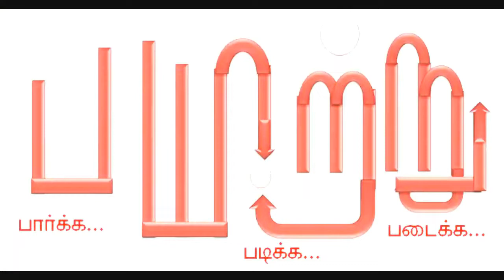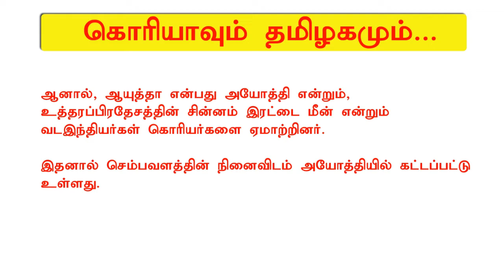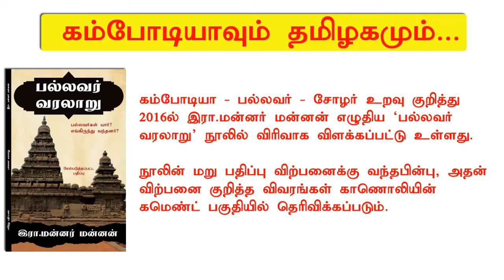ரோமானிய அரசனைக் காப்பாற்றிய சேரர் மிளகு! தமிழர் அறிவியல் தொடர் பகுதி 2 Mannar mannan KTS speech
tamilscience mannarmannan payitruஉறுப்பினராக கைகொடுக்க பற்றி முழுவதும் அறிந்துகொள்ள இந்தக் காணொலியைப் பார்க்கவும் இணைந்திருக்க இணைந்திருக்க ாணயங்களின் விலை மதிப்பு, தமிழர்களின் வரலாற்று உண்மைகள், எளிய பொருளாதார விளக்கங்கள் - போன்றவற்றை ஆதாரபூர்வமாக அறிந்து கொள்ள எங்களுடன் இணைந்திருங்கள்.

 PAYITRU Padaippagam1.52 லட்சம் சந்தாதாரர்கள்